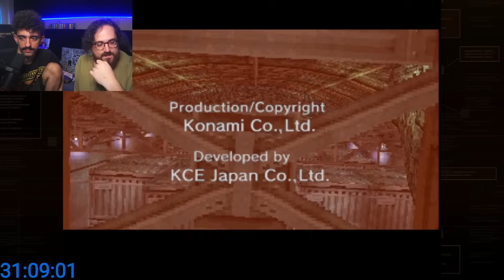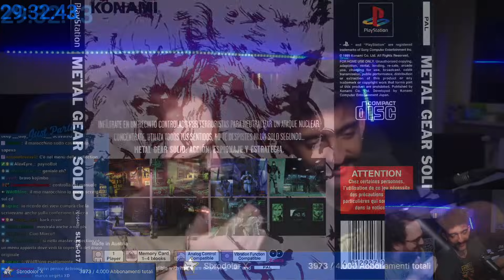Mario Sturniolo gioca per la prima volta a Metal Gear Solid con Marco Merrino!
Si comincia per la prima volta uno dei giochi che ha fatto la storia, METAL GEAR SOLID. Mario giocherà tutto il gioco con la compagnia del suo migliore amico Marco Merrino. Già dai primi minuti di gioco si vede che è di una bellezza rara, spero che il gameplay vi piaccia, buona visione.